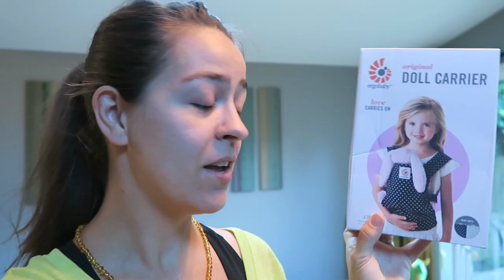ERGO DOLL CARRIER FOR BABIES! Unboxing and Hands on Test 11month old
Camera we mainly use
Another camera we use
Another camere we use lol
GoPro Hero 4
Best Microphone